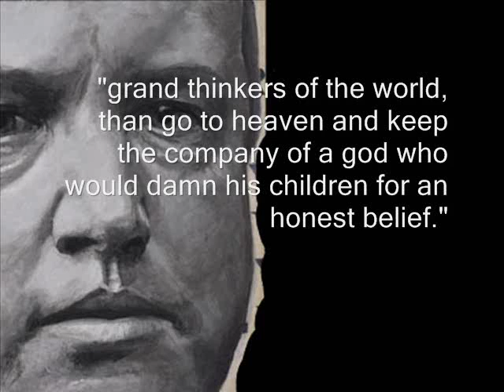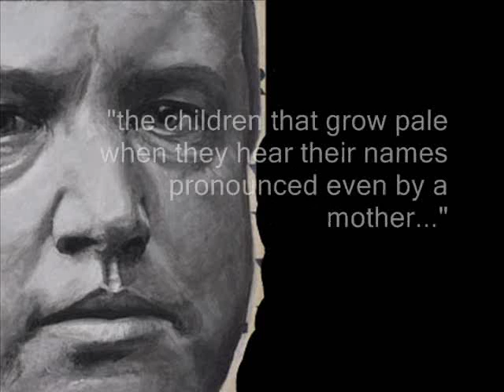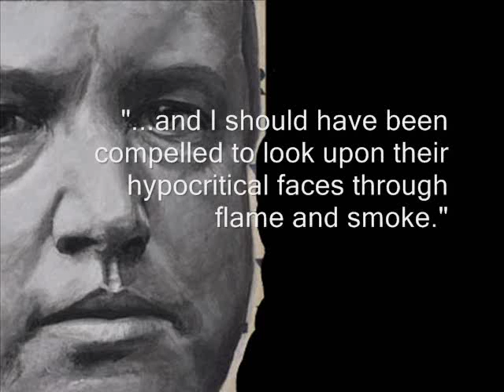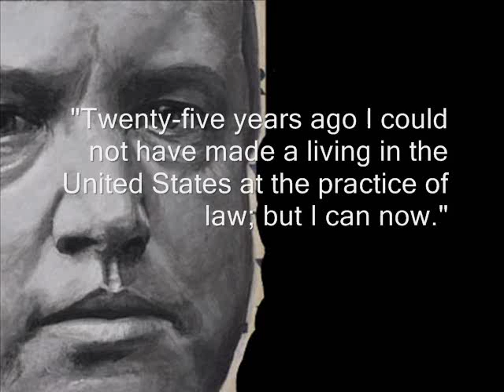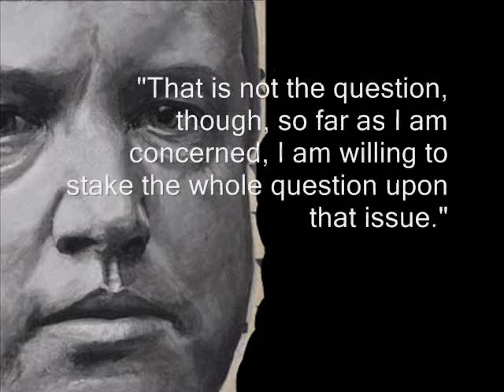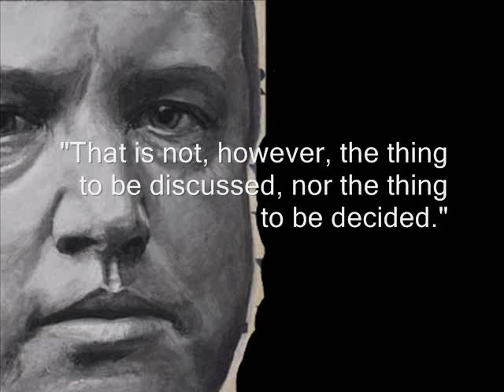Robert Ingersoll: An Address to the Defenders of Reason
The speech was delivered January 25th, 2014 in Seattle Washington by Jersey Flight. The text is taken from Robert Ingersoll, My Reviewers Reviewed. It was originally a lecture delivered by Ingersoll in California, June 27, 1877. It was a reply to various clergymen who had made violent attacks on him after the delivery of his lectures, "The Liberty of Man, Women and Child," and "The Ghosts."

You can follow Jersey Flight on Twitter @jersey_flight